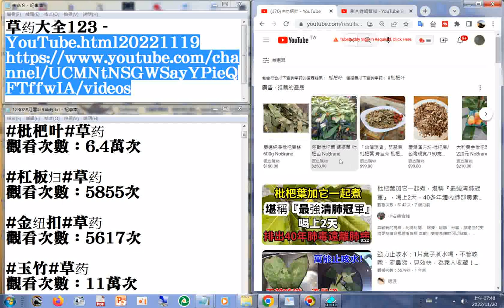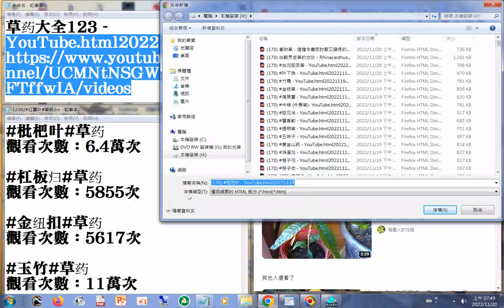170 枇杷叶 YouTube html20221119